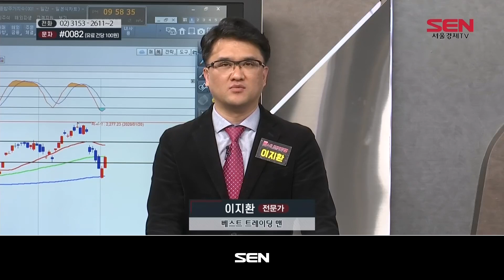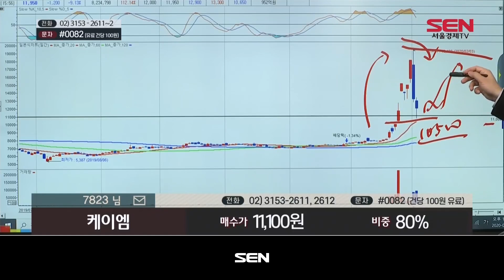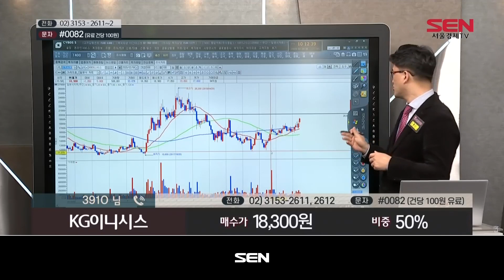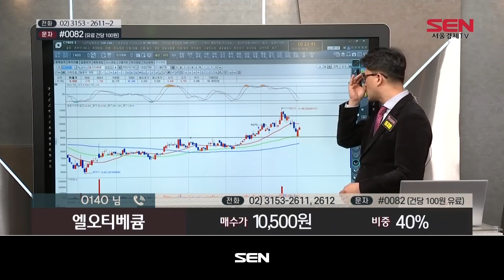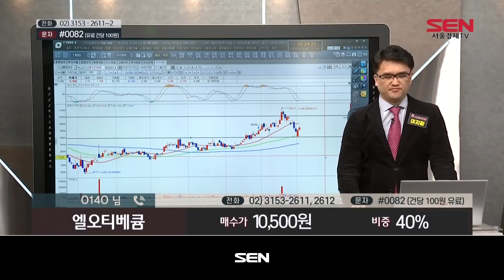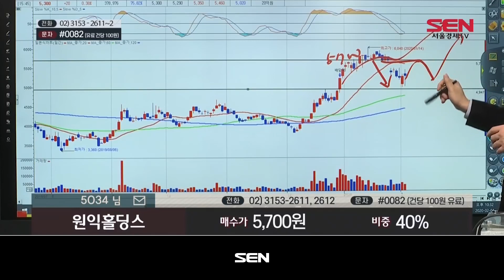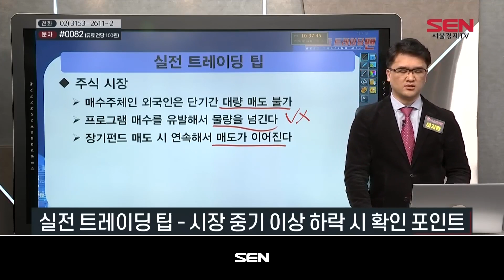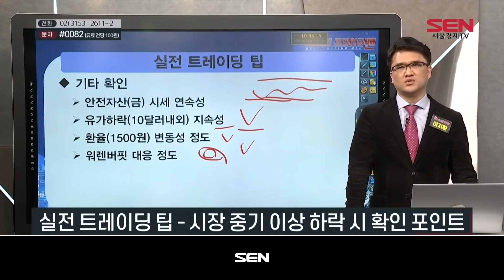베스트 트레이딩 맨 3부_214회_20200204